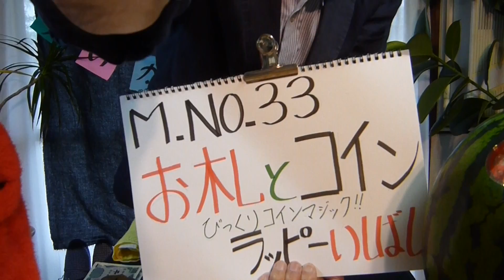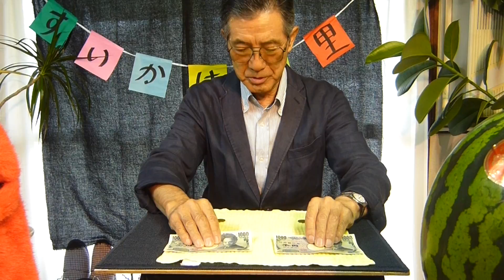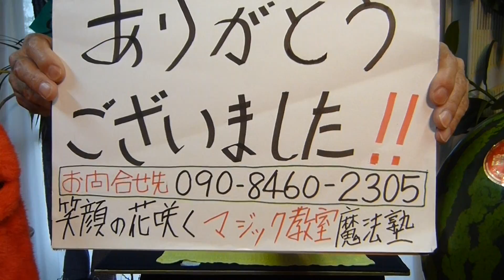即席マジック№３３お札とコイン身近にある物マジックでクインです。